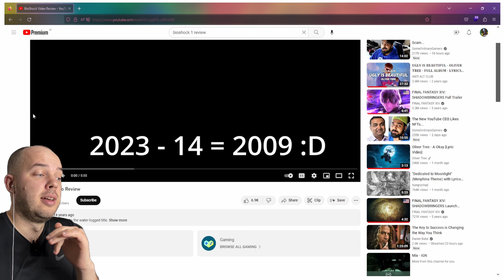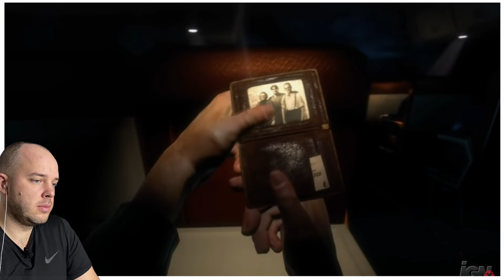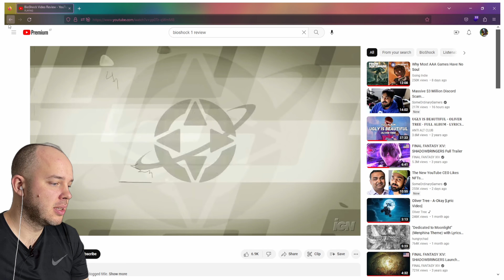Bioshock 2023 Reality vs Old Review by IGN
Get ready to dive back into the world of Bioshock, where the Big Daddies roam and the scares never stop! In this short and sweet video, we're taking a look back at an Ass Kicking Good Review by IGN from the year B.C. Covid (before the world went topsy-turvy). If you're a fan of the game, you know how iconic it is, and if you're new to it, get ready for a wild ride! We'll be talking about what makes Bioshock such an enduring classic, and why it's still kicking butt after all these years. So grab your plasmids and your wrench, and let's get cracking! And don't worry, we promise we won't bring up any scary memories of being trapped in a room with a Big Daddy... unless you're into that kind of thing

Original video I'm reacting to is shown in a video

As I sit down to record this video, I can't help but feel a sense of overwhelming appreciation and happiness. That's because I know that, as I speak, there are so many amazing people out there watching and supporting me.

Every time I see a notification pop up on my screen, announcing a new subscriber, I can't help but feel a surge of joy and excitement. It's a reminder that what I do matters, and that I am making a difference in people's lives through my content.

So, to all of my current subscribers, I just want to say thank you. You guys mean the world to me, and I am so grateful to have you as a part of my community.